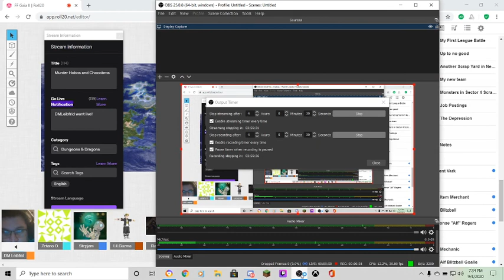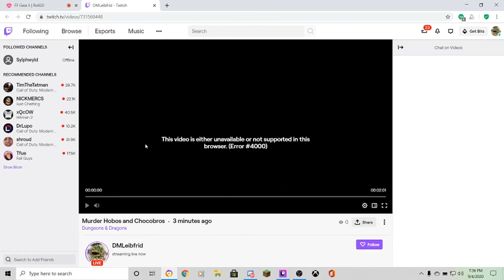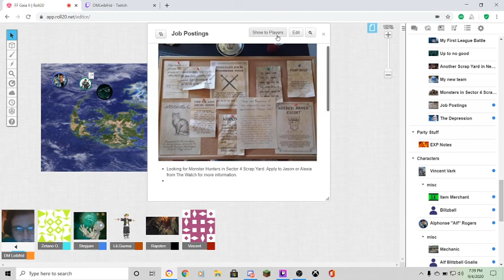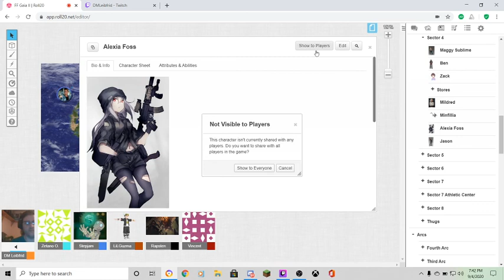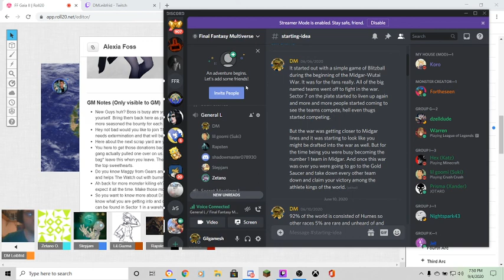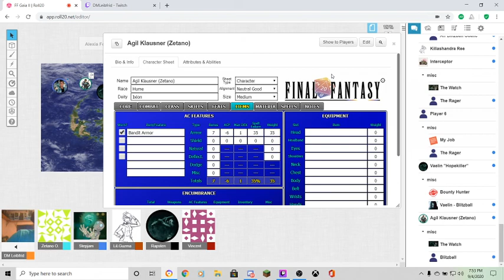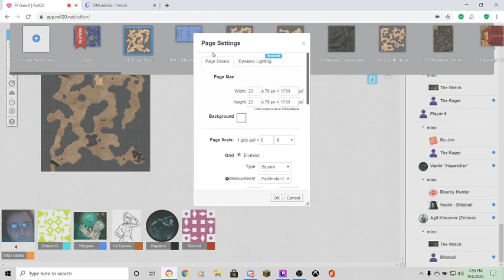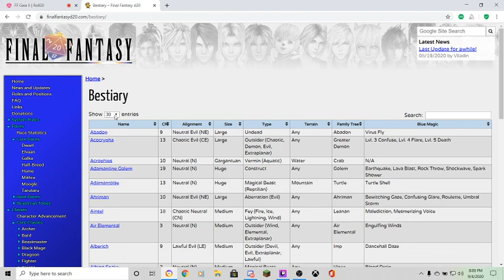Gaia II Season 1 Session 1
It started out with a simple game of Blitzball during the beginning of the Midgar-Wutai War. It was for the fans really. All of the big named teams went off to fight in the war. Sector 7 on the plate started to liven up again and more and more people started coming to see the teams compete, hell even thugs started competing.

But the war was getting closer to Midgar lines and it was starting to look like you might be drafted into the war as well. But for the time being you were busy becoming the number 1 team in Midgar. And once this war was over you were going to go to the Gold Saucer and take down every other team down and claim your victory among the athlete kings of the world.